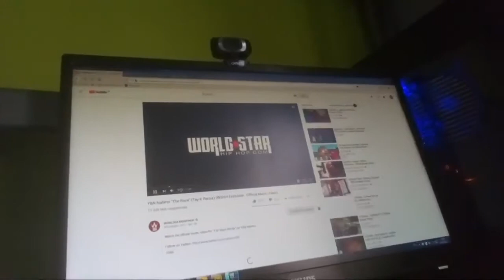A Nagy Napi Vlog